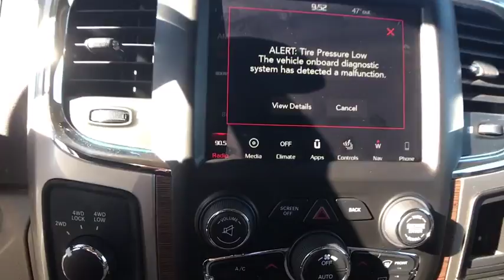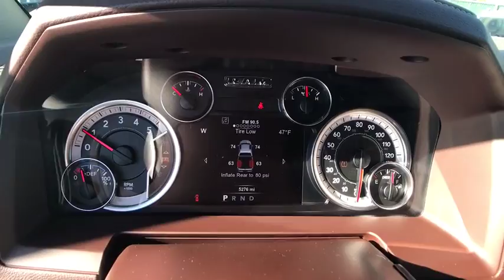2018 Ram 2500 Carson City, Dayton, Reno, Lake Tahoe, Carson valley, Northern Nevada, NV 18T7010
Bright White  2018 Ram 2500 available in Carson City, Nevada at Carson City Dodge Jeep. Servicing the Dayton, Reno, Lake Tahoe, Carson valley, Northern Nevada, NV area.
2018 Ram 2500 LARAMIE CREW CAB 4X4 6'4 BOX - Stock#: 18T7010 - VIN#: 3C6UR5FL0JG106460

1-Year SiriusXM Guardian Trial,180 Amp Alternator,220 Amp Alternator,3.42 Axle Ratio,5-Year SiriusXM Traffic Service,5-Year SiriusXM Travel Link Service,50 State Emissions,5th Wheel/Gooseneck Towing Prep Group,8.4' Touchscreen Display,Anti-Spin Differential Rear Axle,Auto High Beam Headlamp Control,CTR Stop Lamp w/Cargo View Camera,Chrome Exterior Mirrors,Cold Weather Group,Convenience Group w/32C Discount,Cummins Turbo Diesel Badge,Current Generation Engine Controller,Diesel Exhaust Brake,Electronically Controlled Throttle,Engine Block Heater,Engine: 6.7L I6 Cummins Turbo Diesel,Exterior Mirrors Courtesy Lamps,Exterior Mirrors w/Heating Element,Exterior Mirrors w/Memory,Exterior Mirrors w/Supplemental Signals,Front & Rear Rubber Floor Mats,Front Armrest w/Cupholders,Front Performance Tuned Shock Absorbers,GPS Antenna Input,GPS Navigation,GVWR: 10,000 lbs,HD Radio,Hill Descent Control,Integrated Center Stack Radio,Integrated Voice Command w/Bluetooth,Keyless Go,LED Bed Lighting,Leather Trim 40/20/40 Bench Seat,Media Hub,Off Road Package,Offroad Decal,Power Adjustable Pedals w/Memory,Power Folding Chrome Trailer Tow Mirrors,Power Folding Mirrors,Quick Order Package 2FH Laramie,RAM Active Air,Radio/Driver Seat/Mirrors/Pedals Memory,Radio: Uconnect 4C Nav w/8.4' Display,Rain Sensitive Windshield Wipers,Rear Performance Tuned Shock Absorbers,Rear Window Defroster,Remote Proximity Keyless Entry,Remote Start System,Selective Catalytic Reduction,Single Disc Remote CD Player,SiriusXM Satellite Radio,SiriusXM Traffic Plus,SiriusXM Travel Link,Tip Start,Tires: LT275/70R18E OWL On/Off Road,Tow Hooks,Trailer Tow Mirrors,Transfer Case Skid Plate Shield,Transmission: 6-Speed Automatic,Winter Front Grille Cover